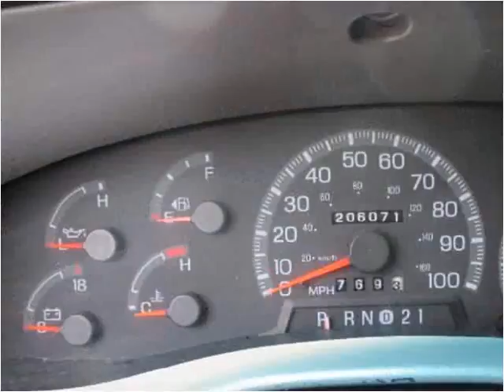1998 Ford F-150 Used Cars Bowling Green KY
This 1998 Ford F-150 is available from Proffitt Auto Sales.